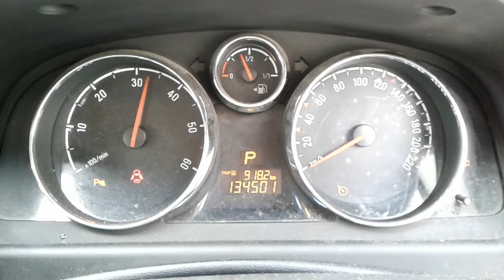DISMANTLING 2013 HOLDEN CAPTIVA 5 AWD WAGON 2.2LT TURBO DIESEL WITH AUTO TRANS C6653